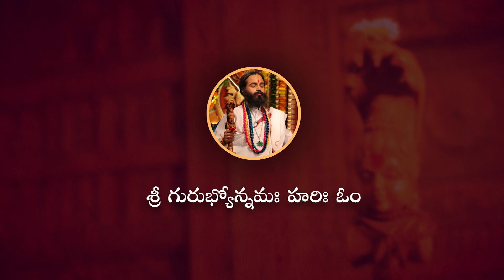దేవుడికి సమర్పించిన దండని, ఇంటి ద్వారానికి వేయవచ్చా ? Zee Tv | Omkaram Devishree